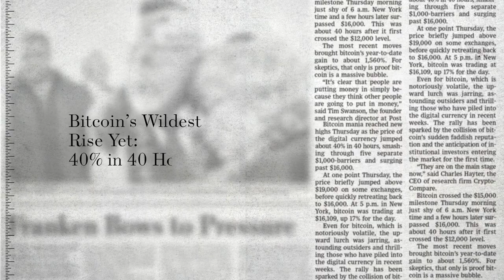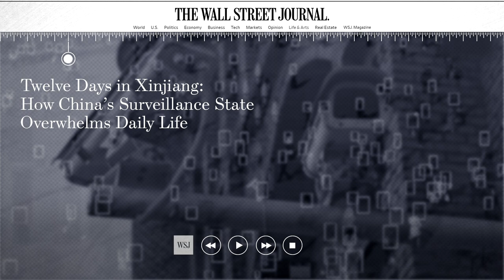Wall Street Journal - Conference Film 1